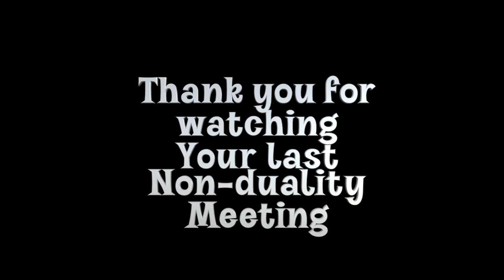Your Last Non-Duality Meeting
No-one turns up to a non-duality meeting . . . there's only wholeness with no separation. Listening to a podcast of Sam Harris,  there was a funny line mentioned about non-duality that seemed to suggest that one needs to become like a Buddha . . . as if becoming free of emotions and thoughts is a necessary requisite. This is the old paradigm of a promise to become something . . . when instead Non- duality doesn't recognise a you at all!

Probably a better title would be Your First and Last Non-duality Meeting . . . . always freshness

btw There is a tiny bit extra after the credits!

There is no disparagement meant about Sam Harris at all! He is a great interviewer. There does seem to be a strange criticism of seekers in the non-duality world. There are no seekers. It's only the mind that creates those illusory separations. In truth there is only what's happening . . . . with no real  separations anywhere and that's what these videos cover. Seeking happening is the same as seeking not happening . . . with no human in the picture at all!

The podcast itself between Sam harris and Jim Newman is both illuminating and very entertaining and can be found here .

Other  videos like this are